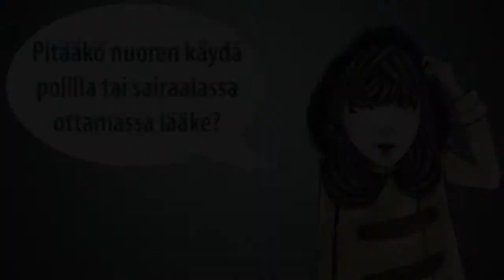Nuorten psyykelääkehoito käytännössä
Kari Moilanen, nuorisopsykiatrian erikoislääkäri
HYKS Nuorisopsykiatria